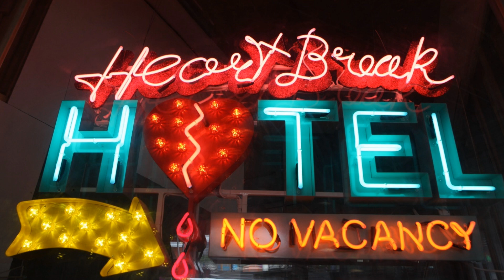Heartbreak Hotel - (covertune)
Playing around last night in my Man Cave. Open G tuning on the guitar, capoed up to the key of C